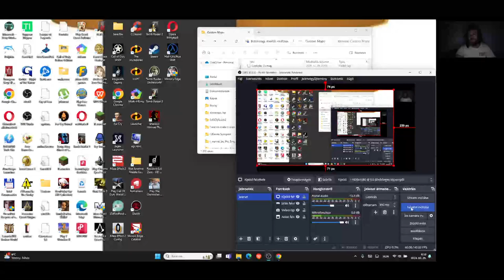Hero Wars Gameplay #62